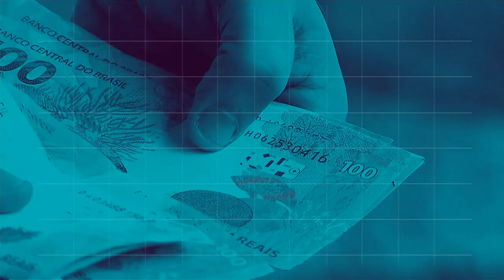REPÓRTER NBR 18h - 25 de outubro de 2018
REPÓRTER NBR 18h - 25.10.18:  As chuvas chegaram em grande parte do país. E é preciso  redobrar os cuidados para evitar o mosquito Aedes aegypti. E mais: Hoje é dia nacional da saúde bucal.